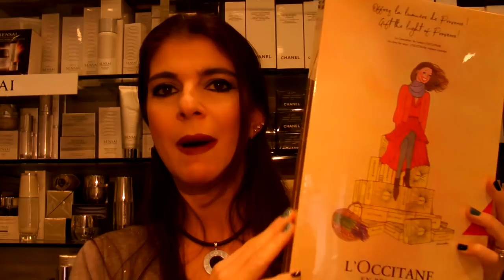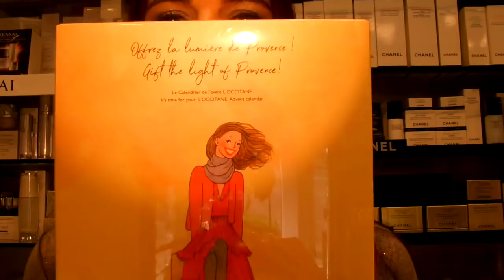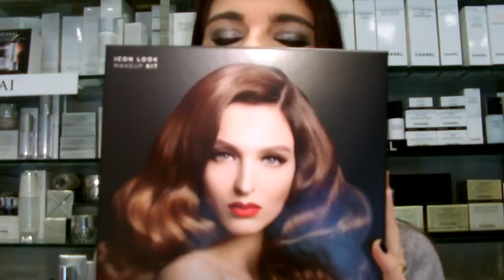IDEE REGALO NATALE 2017 In PROFUMERIA. High, Medium & Low Cost.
Ciao ragazze! Questo sarà il primo dei video che farò riguardante le idee regalo per questo Natale alle porte! Spero possa piacervi e che possiate trovarlo utile per i vostri regali.
Aspetto di spere cosa ne pensate! Un bacione grande!

Manuela Rodriquez
Napoli

Prodotti Citati:
- Calendario dell'Avvento L'Occitane 49,00 euro
- Kit Alitalia diego dalla palma 24.00 euro
- Kit Mascara Full Lash Shisieido 33,00 euro
- Kit Mascara Dior Holiday 34,50 euro
- Dior Vestiare Palette 78,50 euro
- Kit Iconic Look diego dalla palma 50,00 euro
- Kit Occhi diego dalla palma 30,00 euro
- Kit Smalti diego dalla palma 30,00 euro
- Kit Labbra diego dalla palma 30,00 euro
- Rossetto Nebu 52,00 euro
- Illuminante Visage/Corps 98,00 euro
- Pennello Nebu 72,00 euro
- Ombretto Nebu 68,00 euro
- Pochette Etro 39,00 euro
- Strigicollo Velluto Etro 99,00 euro
- Fermaglio Etro Vetrificato 36,00 euro
- Fermaglio Chiales 13,50 euro
- Fermaglio Chiales Baretta 7,00 euro
- Pinza Chiales Nera
- Pinza Chiales
- Fermacoda Boulle di Perline Etro 59,00 euro
- Fermacoda Etro con fiocchetti 31,00 euro
- Collana Vetrificata Nera Etro 96,00 euro
- Orecchini Vetrificati Etro 37,00 euro
- Bracciale Sodini Perle e Swaorwski 96,00 euro
- Vernis Diorific 26,50 euro
- Ombrello da Viaggio Chiales 23,50 euro
- Pochette Bianca e Nera Chiales 19
- Trousse Estee Lauder 125,00 euro